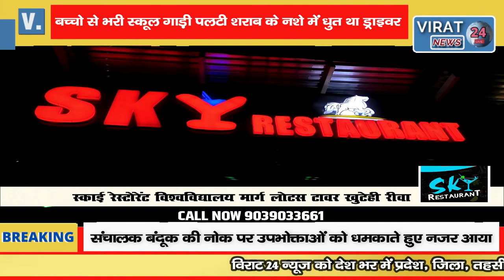शराब के नशे में धुत ड्राइवर ने बच्चो से भरी स्कूल गाड़ी पलटाई